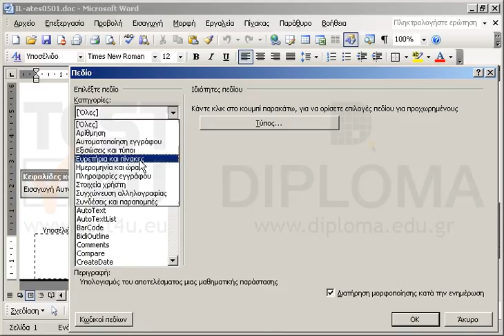Εισάγετε στο υποσέλιδο του εγγράφου ένα πεδίο το οποίο θα εμφανίζει την τρέχουσα ώρα.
77-418 Microsoft Office Specialist Word Core 2013 - Ελληνική έκδοση

77-425 Microsoft Office Specialist Word Expert 2013 Μέρος 1 - Ελληνική έκδοση